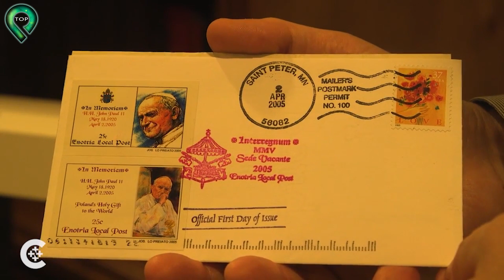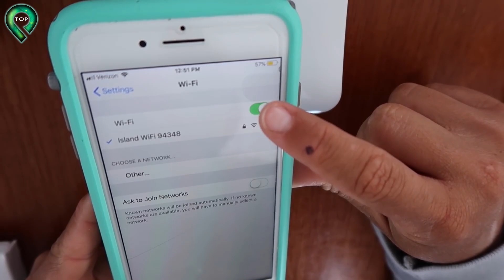Quốc Gia Chỉ Vỏn Vẹn 21 Người Và 6 Con Cờ-Hó | Top 10 Quốc Gia Nhỏ Bé Nhất Hành Tinh